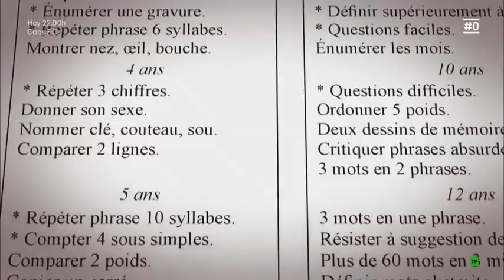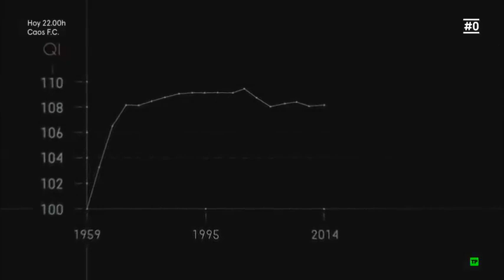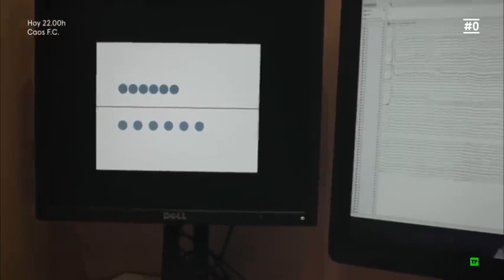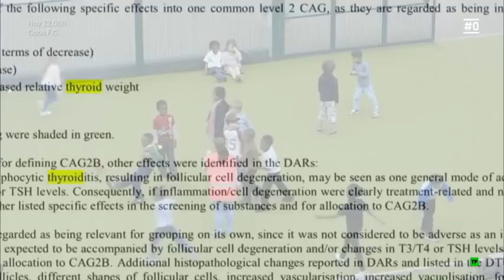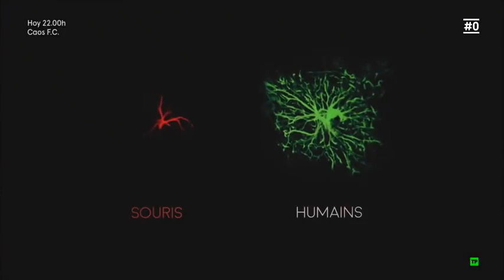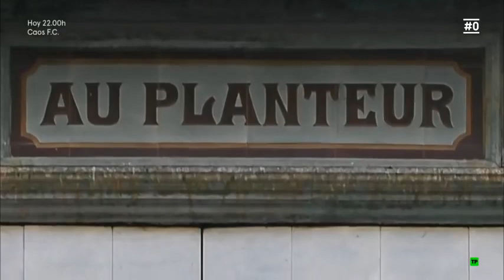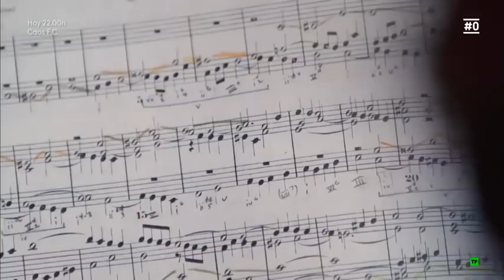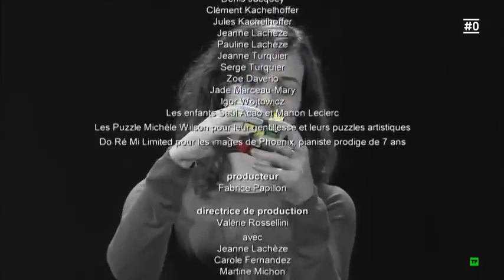Documentales interesantes - El poder del cerebro la inteligencia - documentales Completo en Español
Documentales interesantes - El poder del cerebro la inteligencia - documentales Completo en Español / Documentales discovery